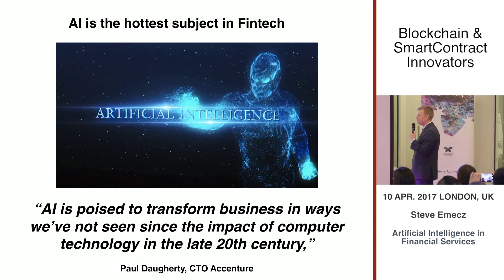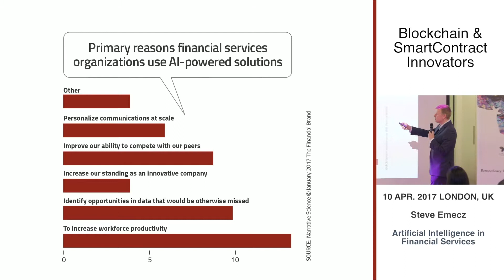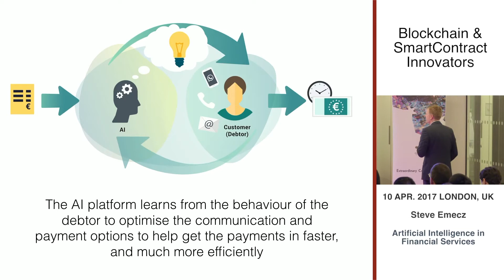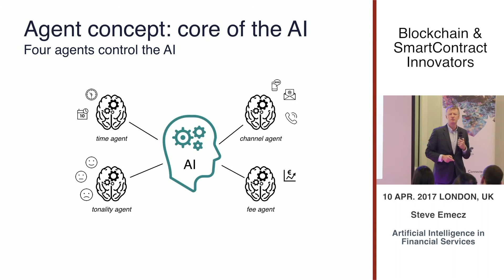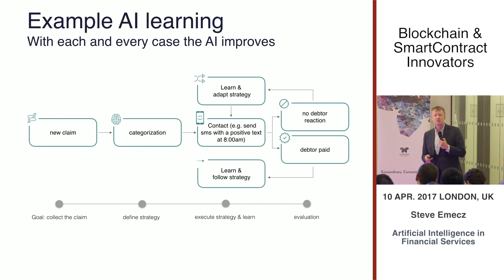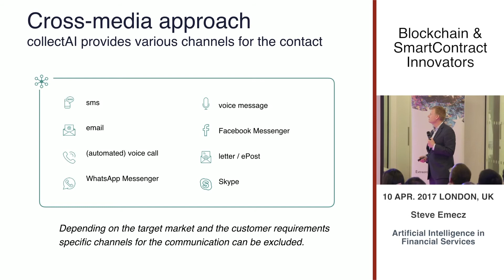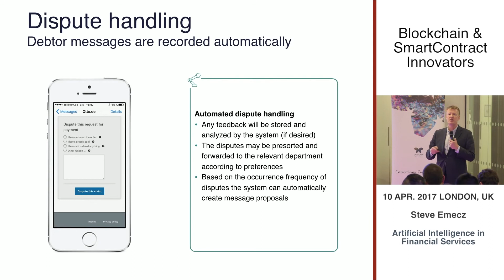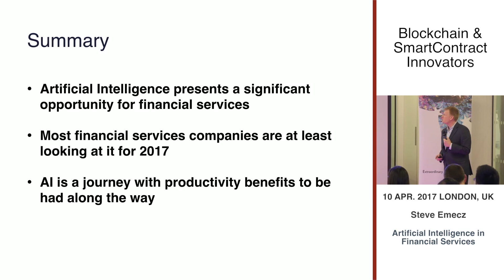AI in Financial Services | Steve Emecz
CollectAI is a fintech company headquartered in Hamburg in Germany that helps customers digitise and optimise their receivables, with new ways to communicate like email, SMS and messaging apps. They optimise using integrated digital payments all supported by an artificial intelligence platform that automates and enhances the processes to make the receivables processes much more efficient. From traditional mass invoicing to a personalised and optimised service - i.e. getting your money faster, at lower operations cost and reducing service issues by x%.
How does Collect AI's solution/technology solve the problem better?
The platform helps select the best way to communicate to the client by channel (e.g. email, SMS, etc), time and content of message. It then enriches this with fast and efficient digital payment methods to settle the bills quickly and if there is an issue, they provide a structured dispute resolution process to optimise client feedback. Finally this is all supported by an artificial intelligence (AI) platform that learns from the behaviour of the client and optimises everything on its own.

Highlights
🤖 AI adoption in fintech is rapidly increasing, with significant investments noted.
💸 32% of financial executives are already using AI for tasks like predictive analysis and voice recognition.
📊 The overdue invoice issue in Europe is critical, with 40% past due.
🕒 AI learns customer behavior to optimize communication timing and channels for invoice reminders.
📱 New communication methods, including SMS and social media, are being integrated for better customer engagement.
🔄 AI can automate responses to disputes, improving customer service efficiency.
🚀 AI implementation is a journey, requiring stages from digitization to full automation.
Key Insights
🤝 AI Integration: Financial services are increasingly adopting AI to improve processes and drive efficiency, indicating a shift in traditional banking methods. This transition is crucial for staying competitive in the market.
📈 Investment Surge: With $23.2 billion invested in fintech, AI is at the forefront, highlighting its importance in modern finance and encouraging further innovation in the sector.
📉 Invoice Management Challenges: The staggering rate of overdue invoices signals a need for improved debt collection processes, emphasizing the role of AI in enhancing operational efficiency.
🧠 Behavioral Insights: AI’s ability to learn and adapt communication strategies based on customer behavior can significantly increase payment response rates, showcasing its potential in customer relationship management.
🌐 Multi-Channel Communication: Adapting communication methods to customer preferences (e.g., SMS for millennials) demonstrates how AI can personalize interactions and improve engagement.
⚙️ Dispute Resolution Automation: Automating responses to common customer disputes can streamline operations and enhance customer satisfaction, reflecting AI’s transformative potential in service delivery.
⏳ Gradual AI Adoption: The implementation of AI is a phased process, requiring organizations to build capabilities progressively, ensuring sustainable growth and adaptation in the changing financial landscape.